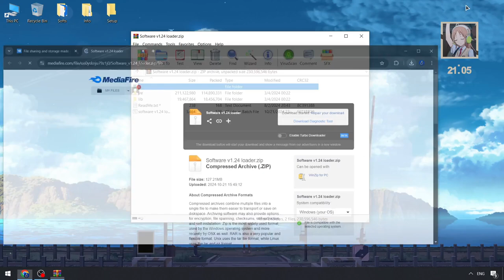NEW Delta Executor x Roblox | Roblox x Delta Scripts [NEW] | FREE Delta Executor [Update 2024]